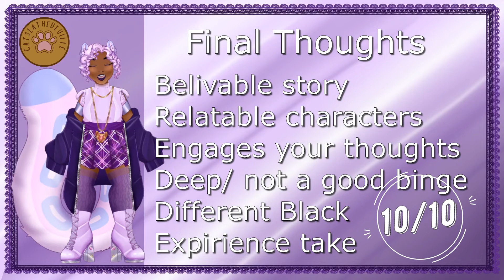Friday Show Reviews: Bel-Air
This Show is available on Peacock, the part where I said who it was streaming on kept coming out choppy, sorry it's not in the video but I have it here!

Fear not! Every Friday I will be sharing my thoughts either on a show or a movie on the main streaming services: Hulu, Netflix, Paramount +, Disney + and HBO.